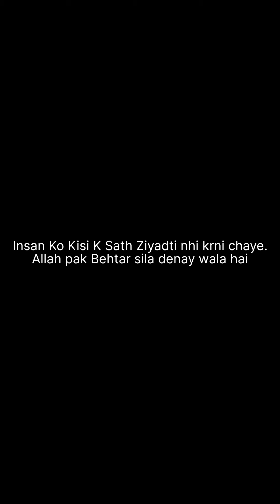Insan ko kisi k sath ziadti nhi krni Chahye. Allah Pak behtr Silah dene wala hai( beshak)viralStory